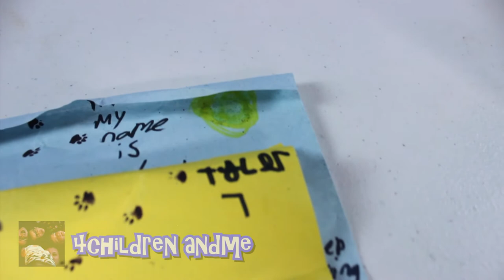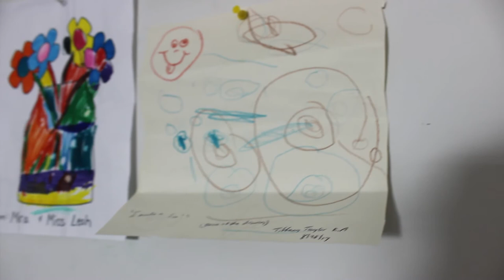FAN ART!!! Mail Vlog W/ Bo the Golden Retriever. MAIL TIME!!!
I got some amazing fan art from some amazing YouTuber Kids. Thank you, everyone that sent me your beautiful art works, I am so great full. I LOVE IT.

You can send me your fan art:
MyBuddyBo
Glandorf, Ohio
45848

PEACE OUT

From Rubie's Pet Shop Boutique with My Buddy Bo The Golden Retriever"